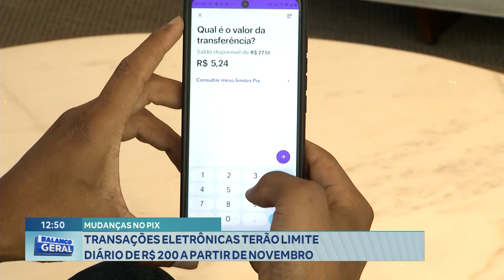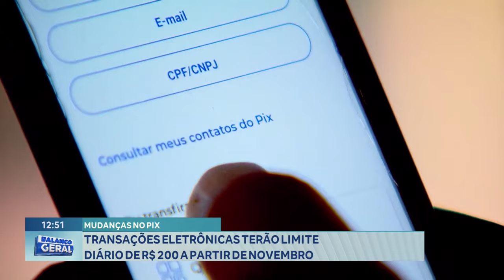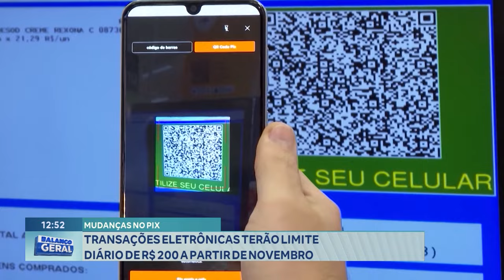Mudanças no PIX: Transações Eletrônicas terão Limite Diário de R$ 200 a partir de Novembro.